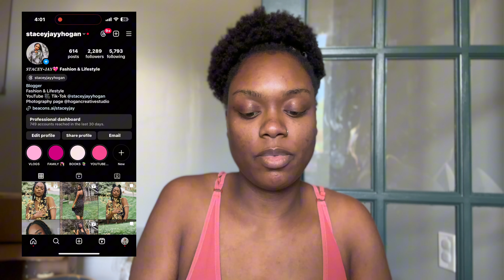GRWM like were on FaceTime | moving, life changes, pregnancy update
Products used:
Primer: Check out this product at Sephora.com - MAKE UP FOR EVER Step 1 Primer Shine Control - Shine Control

Foundation: Check out this product at Sephora.com - NARS Soft Matte Complete Foundation - Marquises

Eyebrows: Check out this product at Sephora.com - Anastasia Beverly Hills Ombre Effect Long Wearing Brow Powder Duo - Granite

Highlight concealer

Highlight powder

Contour palette

Setting spray: Kim Chi setting powder

FOLLOW ME;
Instagram & Tik-tok: @staceyjayyhogan